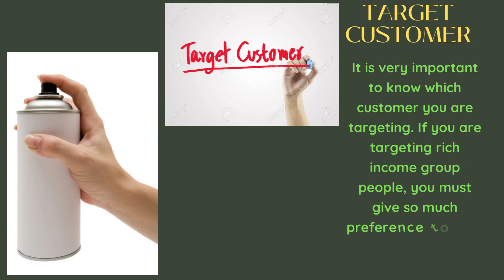Things To Keep In Mind While Deciding About Aerosol Packaging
Do you remember while styling your hair what you use? Yes, hair spray is also an example of a private label aerosols product, and even the deodorants you use have aerosols.